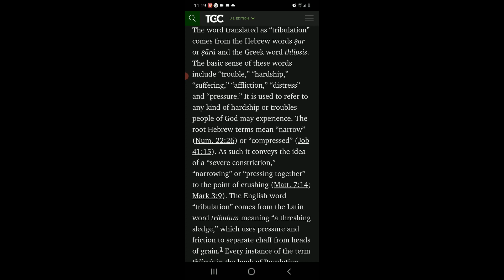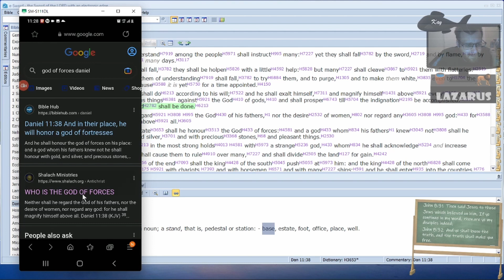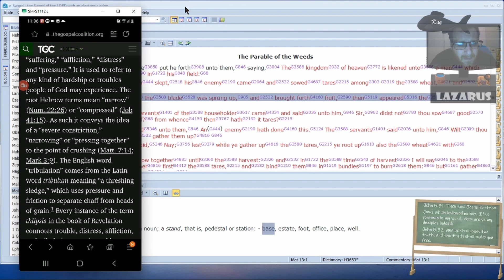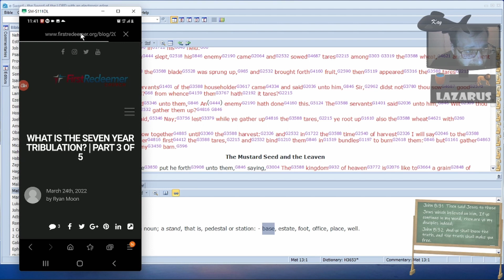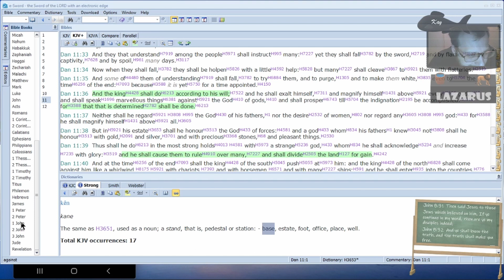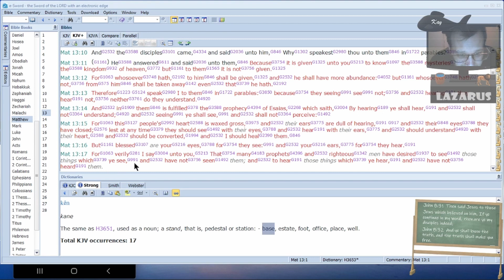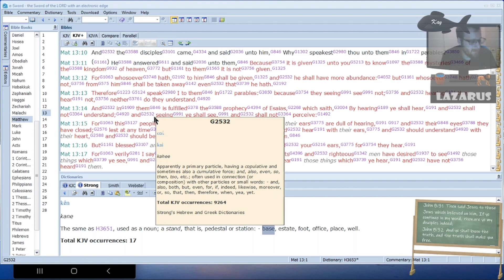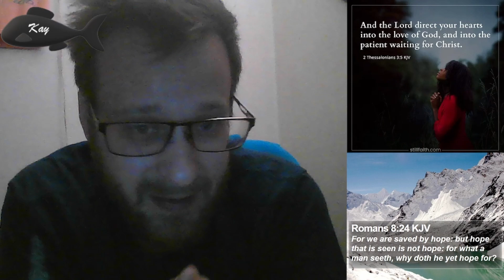The kingdom, bible study, Tribulation, God of Forces, Wheat and Weeds, knowing good and evil